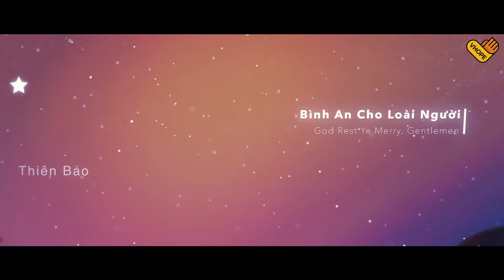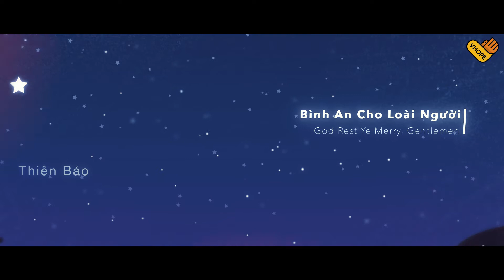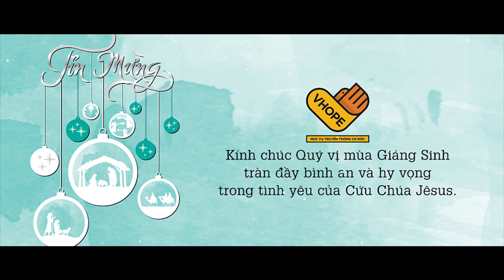VHOPE | Album "TIN MỪNG" | Trailer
Album TIN MỪNG
VHOPE sản xuất & phát hành 18/11/2017
12 bài Thánh ca Giáng sinh cho tháng 12 Yêu thương & Chia sẻ!
Quý vị có thể theo dõi và liên lạc với chúng tôi qua: